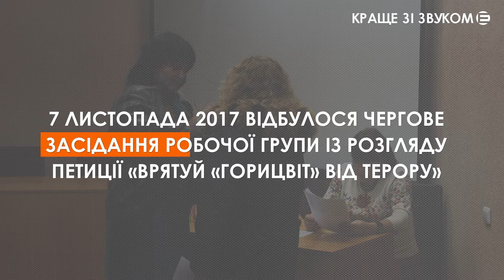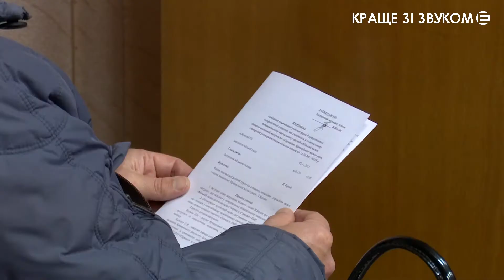То що буде з "Горицвітом"?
Конфлікт між завучем і педагогами центру дитячої твочості "Горицвіт" триває кілька років. Завуч Олена Риндіна виявила численні адміністративні порушення і посилила контроль за "порушниками". Самі вони почуваються потерпілою стороною і заявляють про утиски і прискіпування з боку Олени Риндіної. Конфлікт перейшов у нову фазу після прийняття міськрадою петиції проти "терору". На другому засіданні робочої групи, сформованої з депутатів і чиновників, вирішено провести повну фінансову перевірку діяльності "Горицвіту" і почати процес його реорганізації. Наш репортаж про те, як приймалося це рішення і яку позицію зайняла головна дійова особа - завуч Олена Риндіна.